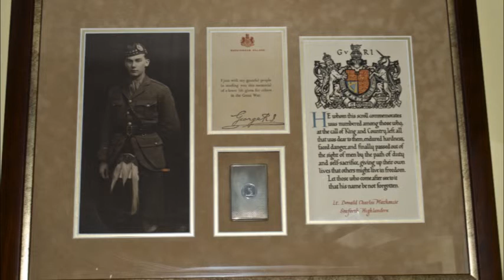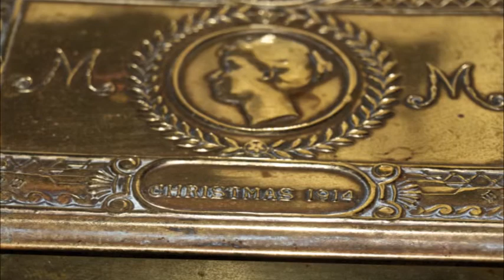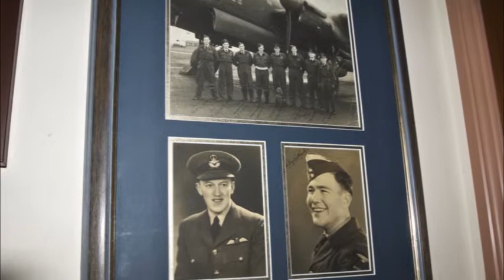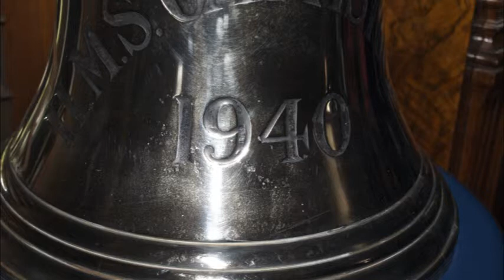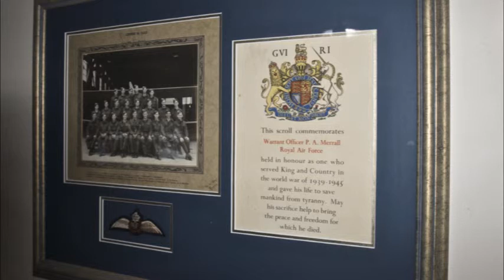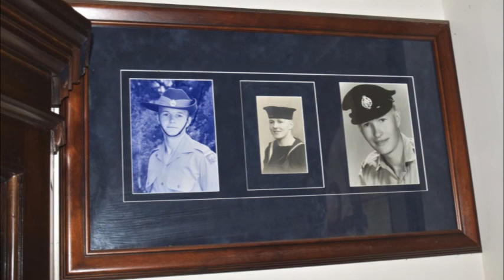John Hoey collects militaria photographs